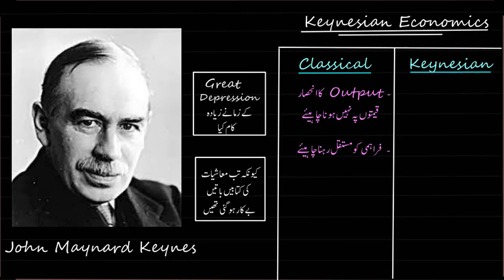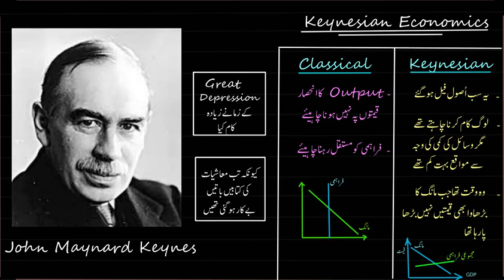KEYNESIAN ECONOMICS | Economics and Finance | KA Urdu